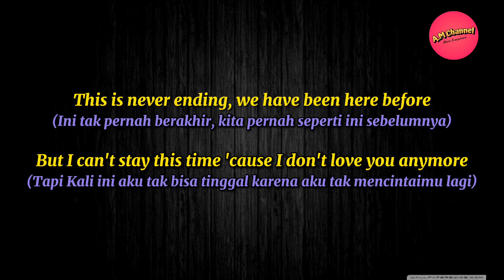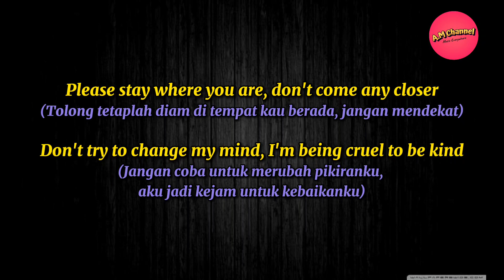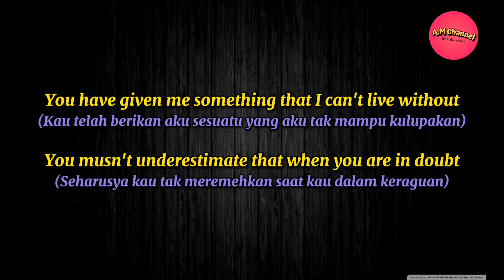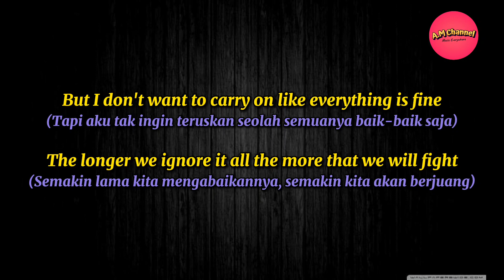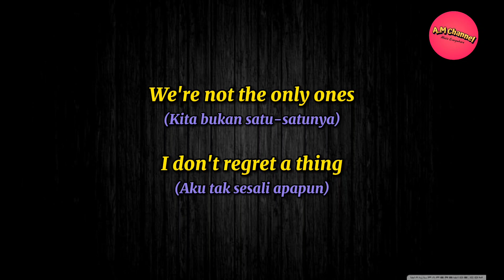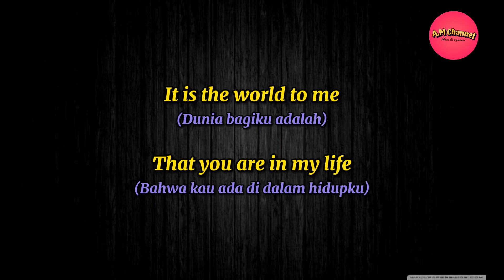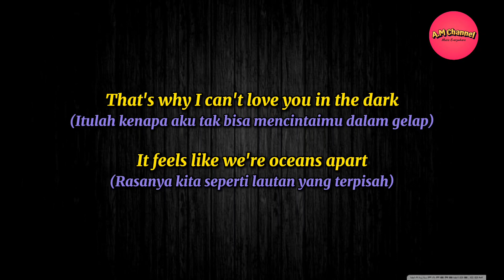[LYRICS] & [Terjemahan] LOVE IN THE DARK - ADELE